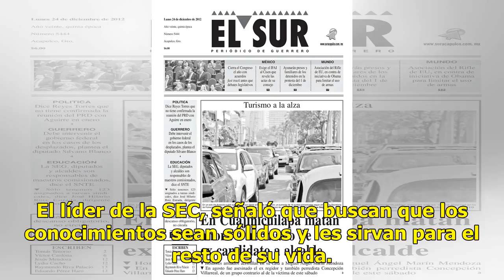Principal reto es continuar el camino de la calidad educativa, dice Víctor Guerrero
Suscríbete ahora a nuestro newsletter Ratio: 0 / 5 HERMOSILLO, SON.- La Secretaría de Educación y Cultura trabaja para superar los retos que representa contar en Sonora con la calidad educativa que requiere para el desarrollo integral, externó José Víctor Guerrero González. El encargado de despacho ...